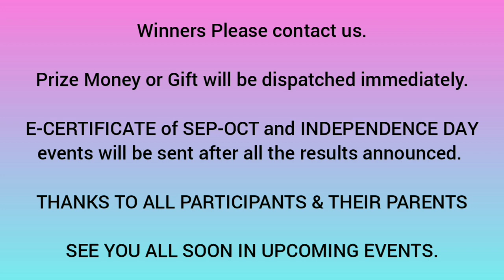CRAFT RESULTS | SEP-OCT 2020 ONLINE COMPETITIONS